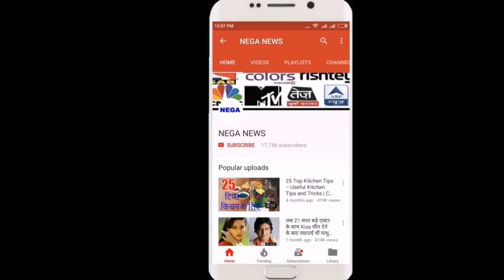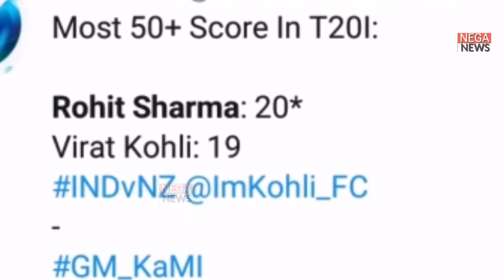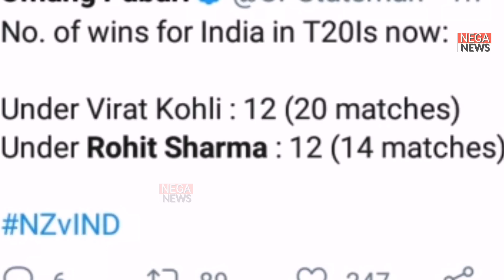Live : India Beat NewZealand by 7 Wicket in 2nd T20 match | Hitman Rohit Sharma made 10 World Record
Subscribe NEGA NEWS For Latest Cricket and Bollywood News and Videos... NEGA NEWS TEAM "Copyright Disclaimer Under Section 107 of the Copyright Act 1976, allowance is made for "fair use" for purposes such as criticism, comment, news reporting, teaching, scholarship, and research.